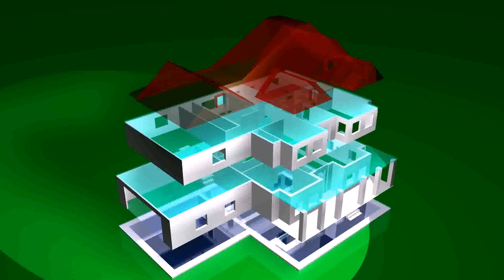House Plans With Bbq Porch - Gif Maker DaddyGif.com (see description)